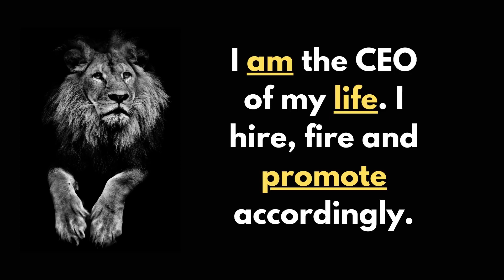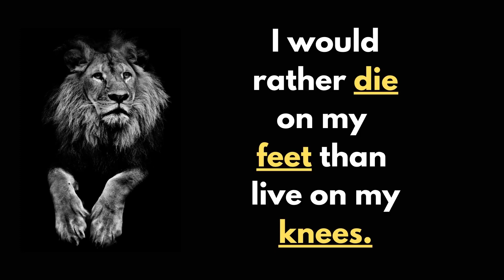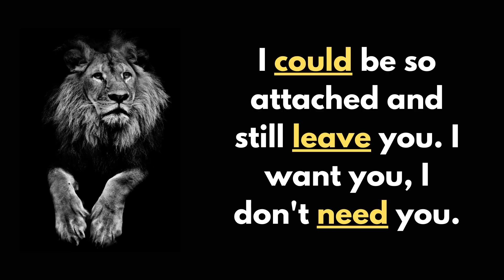SnapSave io The Most Powerful Badass Quotes of All Time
Quote:
           Computing
String literals, computer programming languages' facility for embedding text in the source code
Quoting in Lisp, the Lisp programming language's notion of quoting
Quoted-printable, encoding method for data transmission
Usenet quoting, the conventions used by Usenet and e-mail users when quoting a portion of the original message in a response message.

Finance
Financial quote or sales quote, the commercial statement detailing a set of products and services to be purchased in a single transaction by one party from another for a defined price
Quote.com, a financial website
Quote notation, representation of certain rational numbers.

Media
Quote... Unquote, panel game on BBC Radio 4.
Quote (magazine), a Dutch magazine
Quote, the protagonist of the 2004 platform game Cave Story
Musical quotation, the practice of directly quoting another work in a new composition
Speech and written text
Quotation, the repetition of someone else's statement, beliefs or thoughts
Quotation marks, punctuation marks used in text to indicate a quotation
See also
Mention (blogging), a means by which a blog post references or links to a user's profile
Posting style, quoting the original message when a message is replied to in e-mail, Internet forums, or Usenet
Quotation (disambiguation)
Quote, Missouri, a ghost town
It does not matter how slowly you go as long as you do not stop.
Beavers are large, semiaquatic rodents of the Northern Hemisphere. There are two extant species: the North American (pictured) and Eurasian beaver. Both have stout bodies, large heads, chisel-like incisors, hand-like front feet, webbed back feet and flat, scaly tails. The Eurasian beaver has a longer skull, lighter color and narrower tail. Both are found in freshwater habitats, and are herbivorous, consuming plants and tree bark. They build dams and lodges using tree branches, vegetation, rocks and mud. Their infrastructure has a great impact on the surrounding environment. Adults live in monogamous pairs with their offspring. Beavers are territorial and scent-mark with a secretion called castoreum. Historically, beavers were hunted for their fur, meat and castoreum. Overhunting nearly exterminated both species. With protection, populations have rebounded, and both are listed as least-concern species on the IUCN Red List. The beaver symbolizes industriousness and is Canada's national animal.